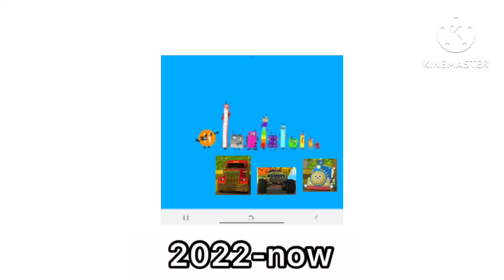Numberblocks And Friends Fan 2024 Historical Logo (For